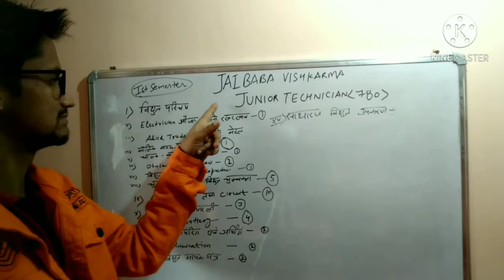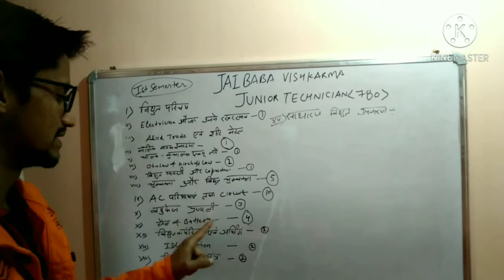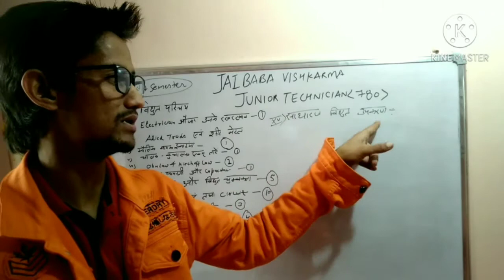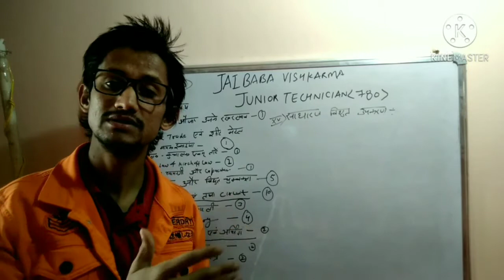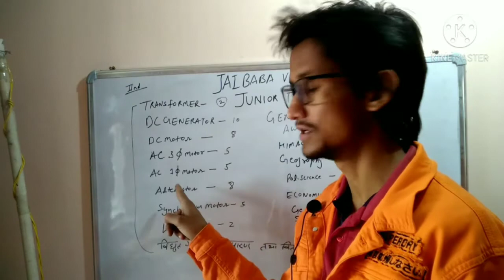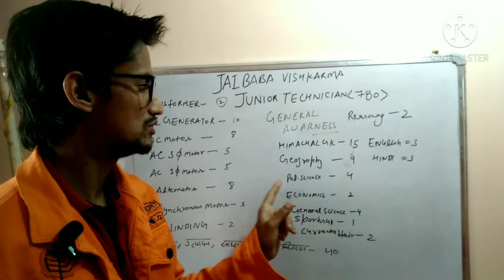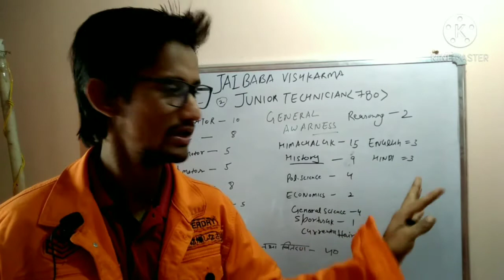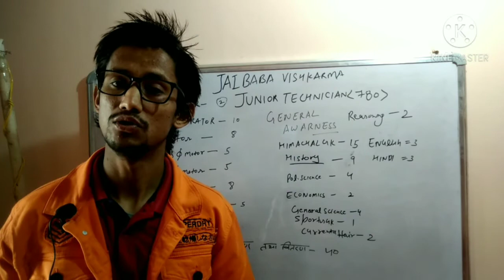technician (780) syllabus 😉 How to find syllabus of junior technician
Is vedio me junior technician syllabus ke baare me btaya gya h ..(24jan.2021)
Phaadi Electrician
Follow on: